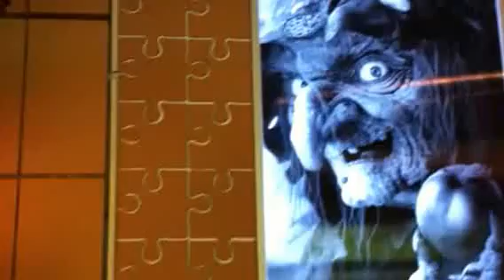Wall that Tracks Your Eyes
We were in a restaurant in Taiwan when I was a kid and I think I recorded this because the wall painting kept staring at me no matter where I moved, so I wanted to try to outsmart it.

Original Title: The Watching Wall